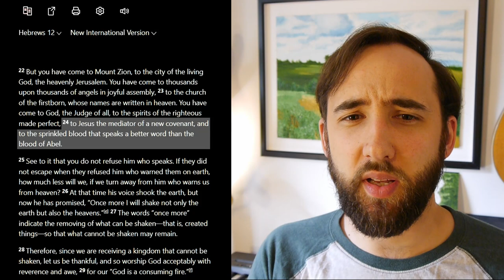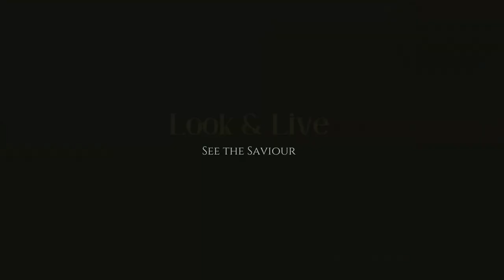Abel (but Better!) - What is God Like?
What is God like?
God is like Abel: a better brother who offers pure worship, whose blood cries out.
And we are like Cain: a jealous brother who hates and kills.

BUT Jesus' blood blesses us instead of cursing us.

Genesis 4v1+